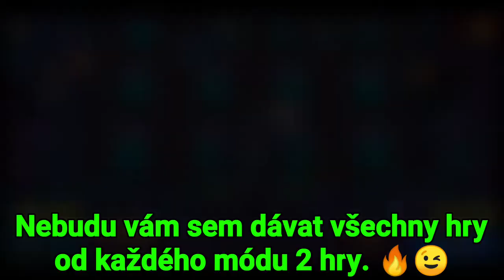Vyhrál jsem BRAWL-O-WEEN CHALLENGE w/ Vasik. 😉😎🔥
BRAWL-O-WEEN CHALLENGE!!! 👻🎃

20 lajků 👍= Další video 🤩

EDIT : Já.          :)

APLIKACE : POWER DIRECTOR.

Čím natáčím? : Natáčím přes - Adv screen recorder.

Do jaké chodíš třídy?🤔:  Jsi to dopočítej. 😂
Jaký máš mobil? : Huawei y5 2018.🔥
MÁŠ IG? : NE ❌
MÁŠ TIKTOK? : Ano, mám ale jsem neaktivní. 🚀
Máš WhatsApp? : TAKY NE 🤭🤫
Jaký je tvůj klub v BS.? : EXTREME PYRO TV
Jaký jsou tvoje oblíbené Brawleři? : Leon, Tara, Crow, Buzz.

Napsat komentář (slušně). 🔥😎

Dívat se až do konce 🥤📱🖥️📺

A to je vše 😉